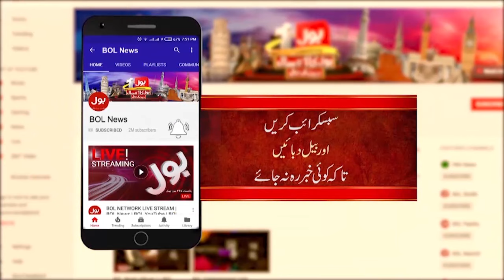Winter Vacations Extended | Schools Big Announcement | Breaking News